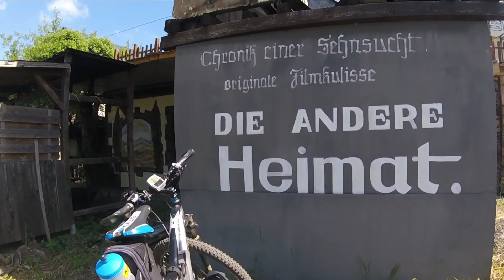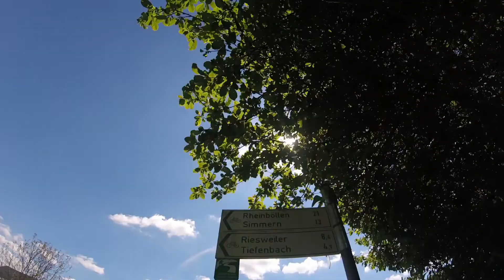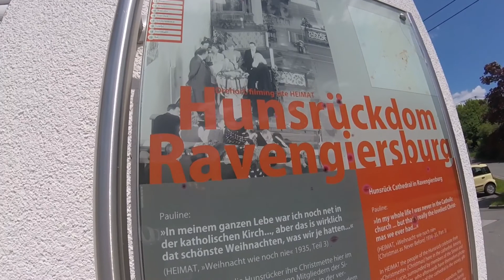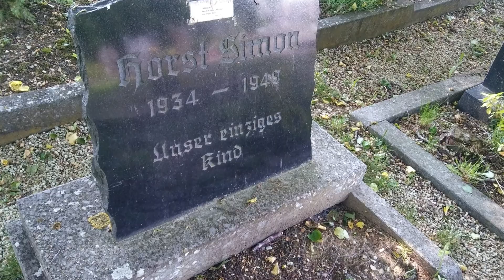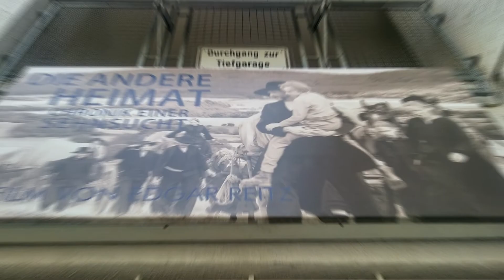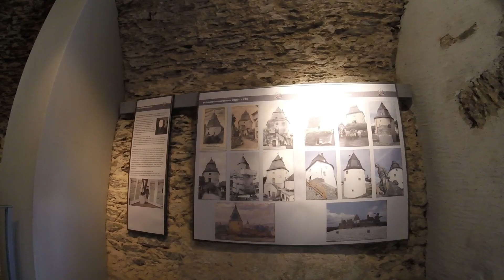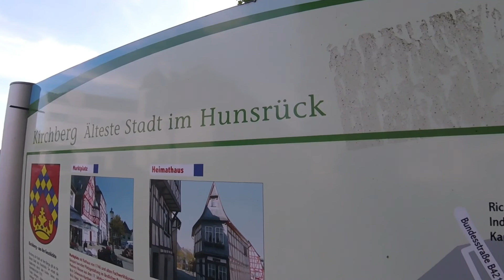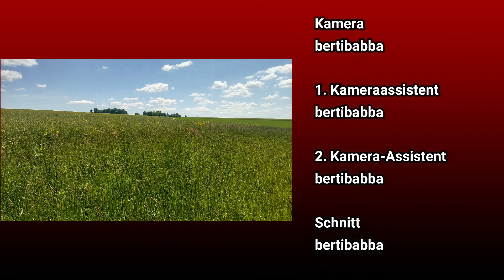HEIMAT Radtour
Am 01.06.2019 bin ich wieder auf einer meiner Lieblingsstrecken unterwegs zu verschiedenen Drehorten der HEIMAT-Trilogie von Edgar Reitz im Hunsrück rund um Simmern.
Die Strecke ist ca. 50 Kilometer lang. Es ist eine Rundtour.
Die gleiche Heimatrunde hat auch schon der Kanal "Wolitina" in einem Film vorgestellt:
Die Musik ist von ENDE TV mit den Titeln:
Unforgettable-Moments-(TOYINVENTION-on-www-ende-tv)
Simple-Life-(Hintergrundversion)-(TOYINVENTION-on-www-ende-tv)
Simply-Love-You-(Hannes-Hofkind-on-www-ende-tv)